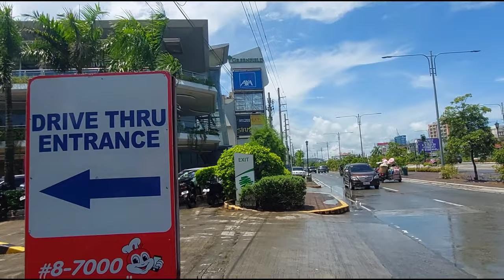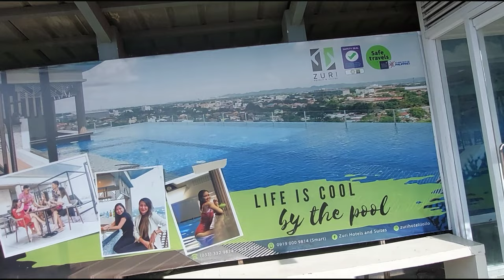[4k] Just walk in Diversion Road, Manduriao Iloilo City Philippines I Virtual Walk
Just walk around in diversion road Video Recording Date: August 16, 2022 I1030AM